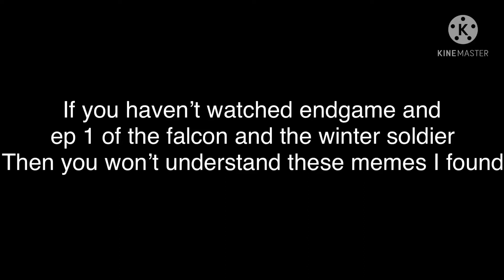If you haven’t watched endgame and tfatws ep 1, you won’t understand these memes